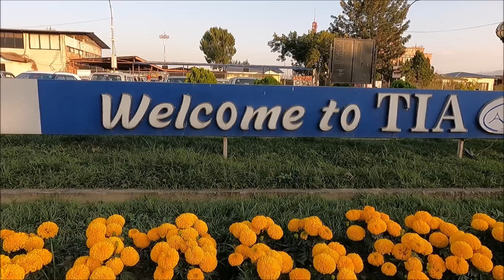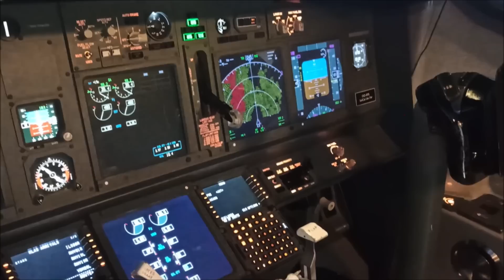❤🇳🇵🙏 Nijgadh International Airport Construction Latest Update | Second International Airport Nepal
Nijgadh International Airport Construction Latest Update
Nijgadh International Airport (NIA) is the most awaited high priority project in Nepal, we are going to share the latest update on this project in this video.

GoN has decided to build this airport on its own, will start in 2024, complete construction by 2029, and the airport will come into operation in 2030.

Upcoming Airport In Nepal